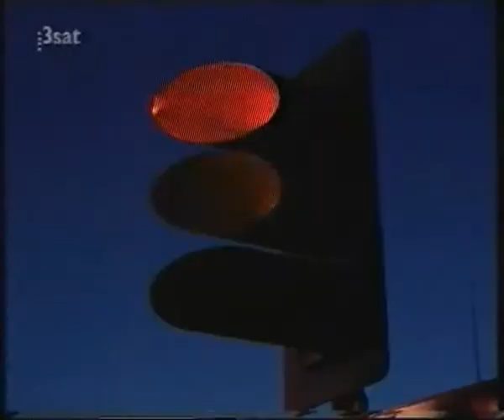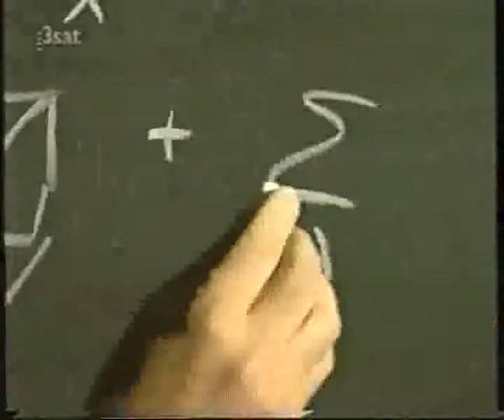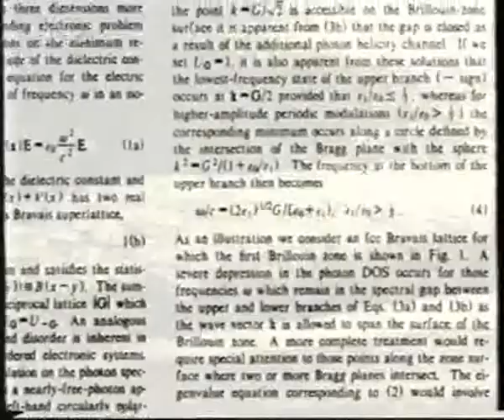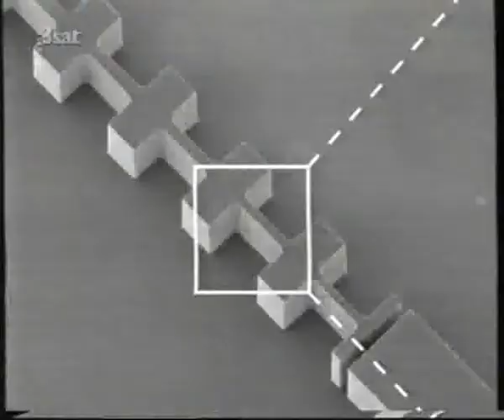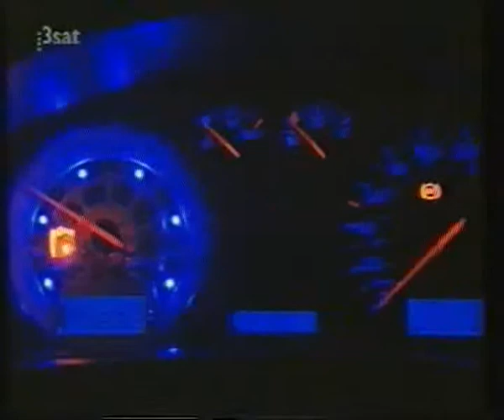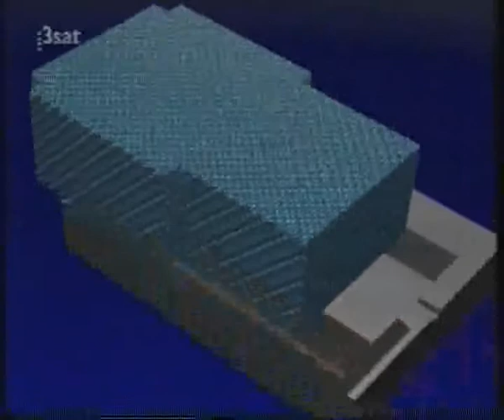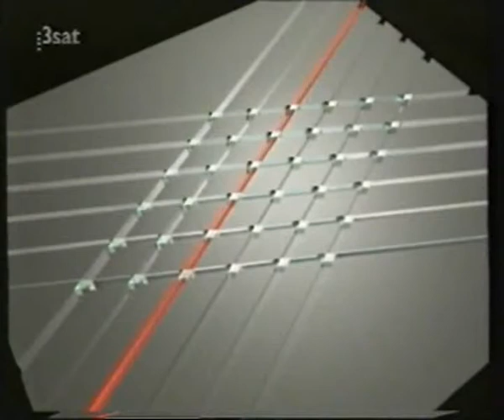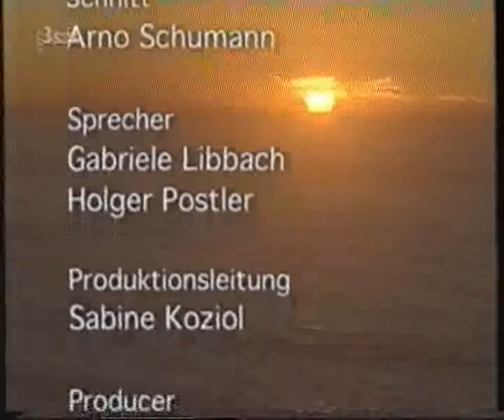2001 3SAT HITEC - Die Zukunft des Lichtes